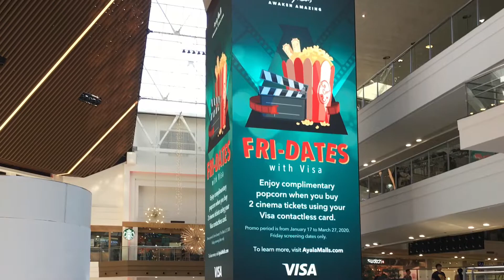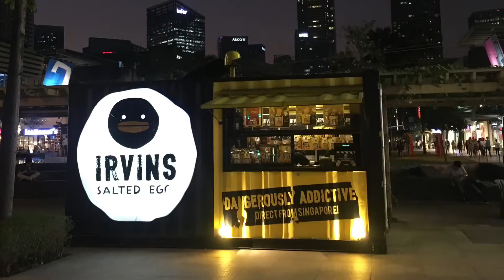Mall and malls at maynila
Mall 體驗 2